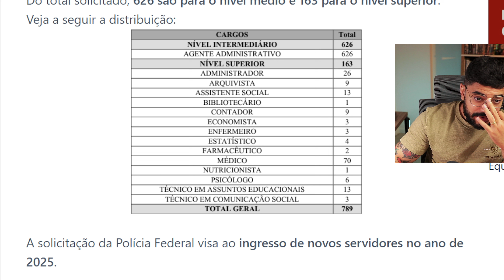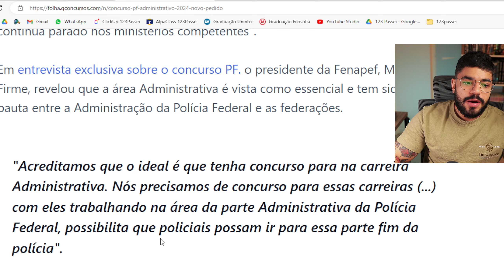Concurso PF Administrativo solicitado! Agora o edital sai?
👇🏼 Mapas Mentais perfeitos para o seu concurso! Domine as revisões e pare de perder tempo 👇🏼